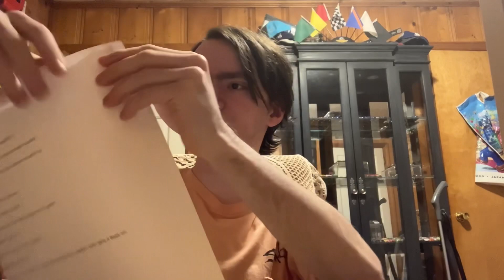NASCAR Cup Series Kansas (Fall) Post Race Thoughts & Recap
Playoff implications!